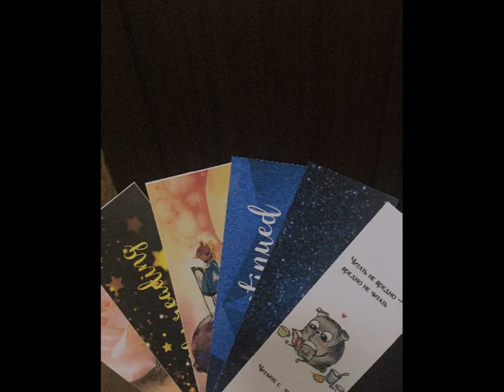Международный день дарения книг